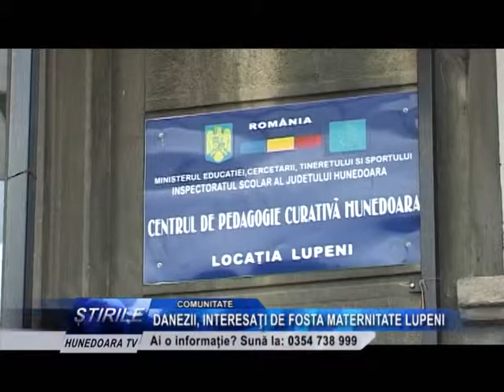DANEZII, INTERESAŢI DE FOSTA MATERNITATE LUPENI